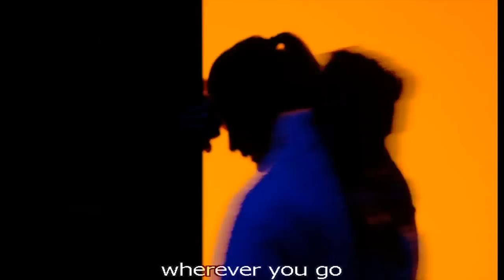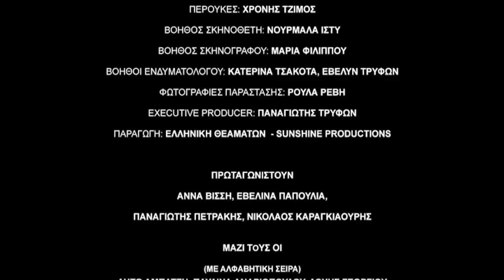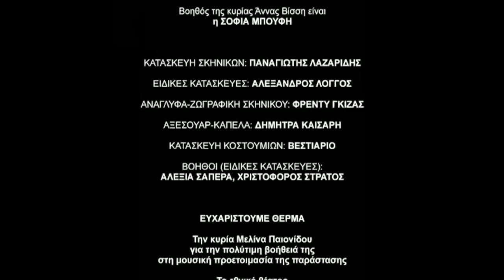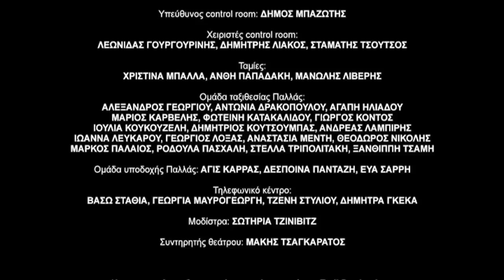"Demones" Rock Opera by Nikos Karvelas - Anna Vissi (Pallas Theatre - 2013) (English subtitles)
Πράξη I 3:06
Πράξη ΙΙ 1:18:19
0:48 Εισαγωγή
3:06 Άχριμαν
6:32 Πάρε Με
12:11 Θάνατος Στη Μαύρη Μάγισσα
13:25 Σταματήστε
16:45 Εφιάλτης Βασίλισσας
18:12 Καλή Μου Γκουβερνάντα
19:50 Μπορεί
25:21 Στάχτη
28:48 Θάνατος Στη Μαύρη Μάγισσα
30:28 Μπορεί
31:30 Είσαι Ακόμα Παιδί
37:41 Ίσως Είμαστε Το Ίδιο
46:41 Κάφτε Την
48:52 Όσο Για Σένα
52:26 Τρίχες Δεν Έχει Τίποτα
55:29 Κλείνω Τα Μάτια
59:56 Θα Κάνουμε Μπαμ
1:03:01 Κάποτε Θυμάμαι Μ' Αγαπούσε
1:06:19 Συγχαρητήρια
1:07:59 Τελείωσε Η Παράσταση
1:12:12 Ανώνυμα Τηλεφωνήματα
1:13:22 Φοβάμαι
1:18:19 Dabala
1:24:08 Βγήκαν Οι Εφημερίδες
1:25:22 Θα Κάνουμε Μπαμ
1:30:30 Ουράνια Τόξα
1:35:58 Στα Άβατα Μονοπάτια
1:38:59 Εφιάλτης Ροζάννας
1:40:17 Κοντεύω Να Τρελαθώ
1:44:00 Δαίμονες
1:49:15 Κύριε
1:55:59 Το Τραγούδι Του Μέντιουμ
1:59:52 Κοίτα Τι Θα Πάθεις
2:09:02 Αποκάλυψη
2:14:03 Δαίμονες
2:19:46 Κλείνω Τα Μάτια
2:24:01 Επίλογος

"Δαίμονες" Νίκου Καρβέλα με την Άννα Βίσση (Θέατρο Παλλάς-2013) (English subtitles)
"Demones" (Demons-Daimones) Greek Rock Opera written by Nikos Karvelas with Anna Vissi, directed by Giannis Kakleas, 2013 Pallas Theatre [English subtitles, HD]

Credits
Μουσική: Νίκος Καρβέλας
Ιστορία-στίχοι: Σταύρος Σιδεράς
Acoustic Bass, Electric Bass – Γιώργος Χαλκιάς
Cello – Αλέξανδρος Χαραλάμπους
Choreography – Ζωή Τατόπουλος
Clarinet, Bass Clarinet, Tenor Saxophone – Λεωνίδας Τσακίρης
Conductor – Αλέξιος Πρίφτης
Directed By [Stage Director] – Γιάννης Κακλέας
Drums, Percussion – Παναγιώτης Μεταλληνός
Engineer – Γιάννης Πατρίκιος, Χρήστος Ζορμπάς
Executive Producer – Παναγιώτης Τρύφων
Film Director – Γιάννης Μικρός
Film Director [Production Manager] – Ελένη Παναγοπούλου
Film Editor [Montage] – Τεό Σκρίκας
Film Producer – Γιάννης Κωνσταντινίδης
Film Technician – Νίκος Λεγάτος
Flute, Clarinet, Alto Saxophone – Κώστας Γάτσιος
French Horn – Αλέξης Μάρκου
Keyboards – Ανδριανή Γιακουμέλου, Παύλος Κουλτουρουμίδης, Σταμάτης Μαντίκας
Keyboards, Other [Pipe Organ] – Μιχάλης Κατσαρός
Libretto By – Σταύρος Σιδεράς
Lighting – Ελευθερία Ντεκώ
Orchestrated By – Αλέξιος Πρίφτης, Νίκος Καρβέλας
Κοστούμια: Ντένη Βαχλιώτη
Βοηθός σκηνοθέτη: Ίστυ Νουρμάλα
Photography By – Ρούλα Ρέβη
Recorded By – Νίκος Καραπιπέρης
Recorded By, Engineer – Δημήτρης Μουρλάς
Recorder – Άρης Κουντούρης
Set Designer – Μανόλης Παντελιδάκης
Trombone – Παναγιώτης Ζαφειρόπουλος
Trumpet – Διονύσης Αγαλιανός
Violin – Κάτια Καμίνσκαγια
Βασίλισσα, Ροζάννα – Άννα Βίσση
Γελωτοποιός – Άρης Πλασκασοβίτης
Δημοσιογράφος – Νίκος Ζιάζιαρης
Ιερός Εξεταστής – Νικόλας Καραγκιαούρης
Μάγισσα, Λόα – Εβελίνα Παπούλια
Μέντιουμ – Κασσιανή Λειψάκη
Μύρνα, Μάνα– Μαρία Γράμψα
Ντάνιελ – Παναγιώτης Πετράκης
Λητώ Αμπατζή, Παυλίνα Ανδριοπούλου, Λούης Γεωργίου, Βίκυ Καρνέζη, Μάνος Κοπανάκης, Οδυσσέας Κωνσταντίνου, Ευγενία Λιάκου, Δανάη Μωραϊτη, Κωνσταντίνος Μπίμπης, Βασίλης Παπαγεωργίου, Νικόλας Παπαδομιχελάκης, Αγγελική Παρδαλίδου, Μαρίνα Σάτι, Ιβάν Σβιτάιλο, Κωνσταντίνος Τσερκάκης, Λευκοθέα Τσιουραμάνη

Companies, etc.
Phonographic Copyright (p) – Ελληνική Θεαμάτων
Phonographic Copyright (p) – Sunshine Productions
Distributed By – Τηλεθεατής
Recorded At – Παλλάς
Edited At – Sierra Studio
Mixed At – Sierra Studio
Recorded At – Music Delivery Studio
Recorded At – Bi-Kay Studio

Released with the Greek magazine, Tiletheatis (issue 1,284).